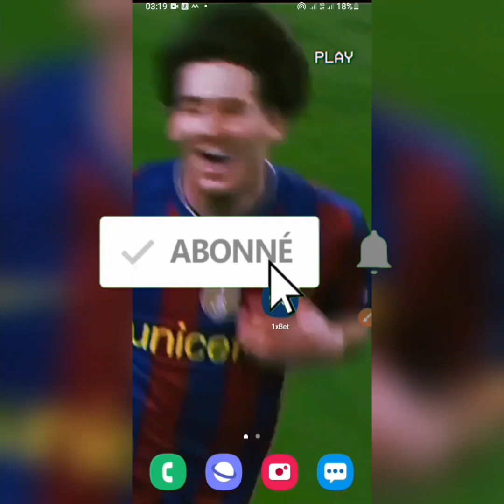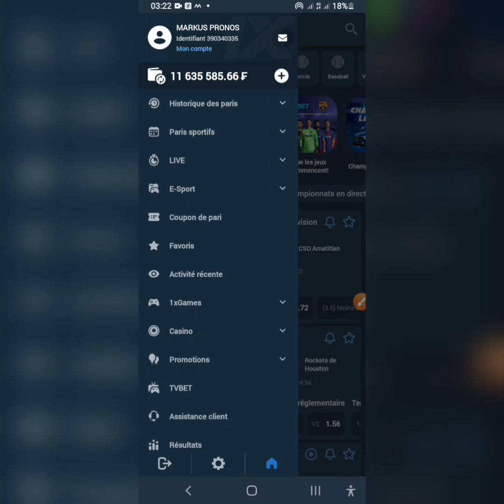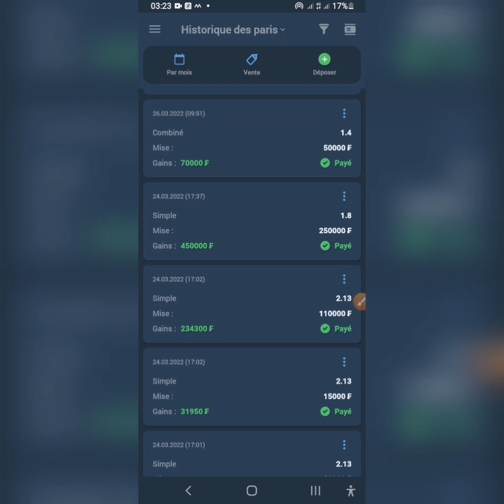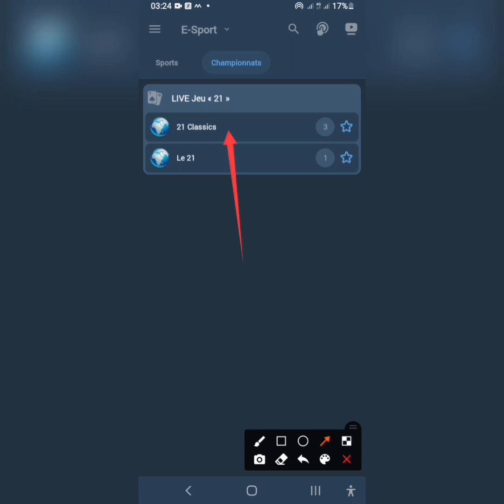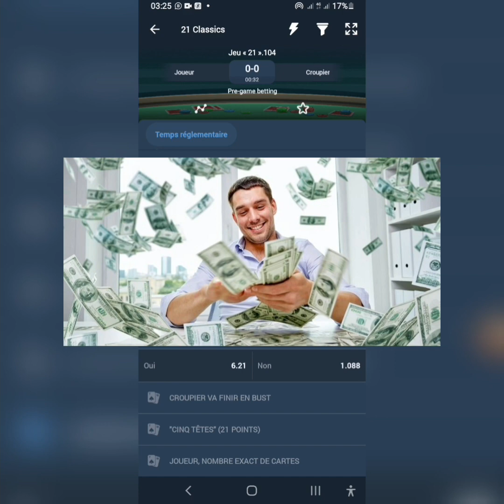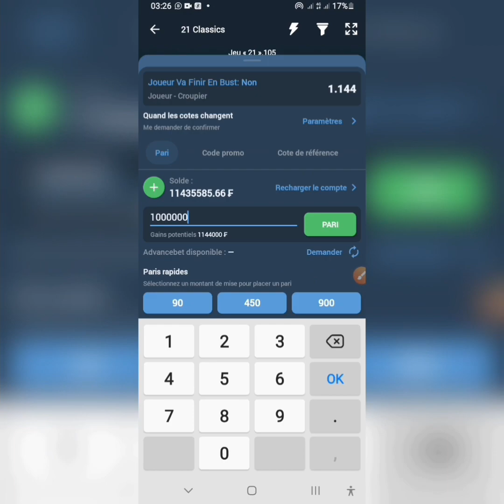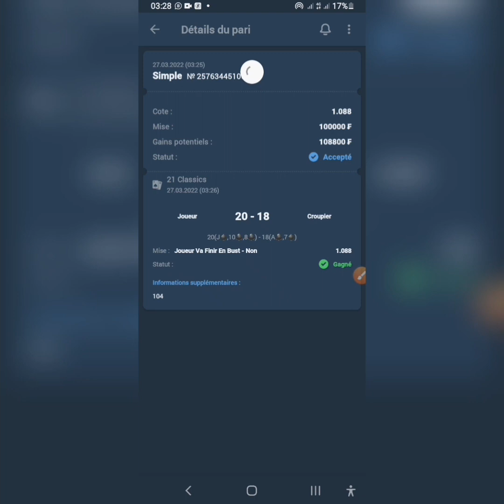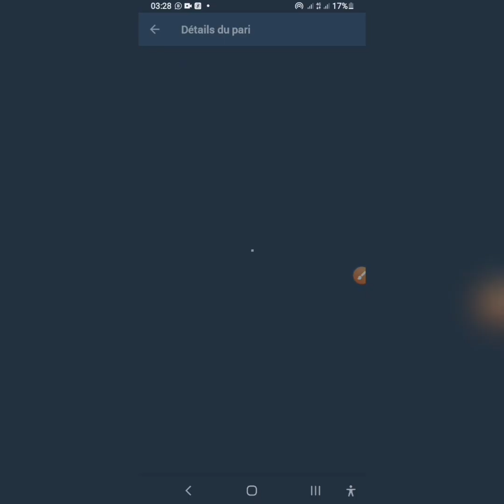Nouvelle astuce 1xbet 2022 😱😱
Retrouvez nous dans nos différents comptes afin de bien nous suivre pour fait de l'argent gratuitement avec nous sur le Long terme 🤑 ⤵️⤵️⤵️⤵️

Nouvelle chaîne 🔥

Je suis MARKUS PRONOS 💪

Partagé et like s'il vous plaît👍

Retrouvez nous surtout sur notre page facebook 🏃🏃🏃🏃